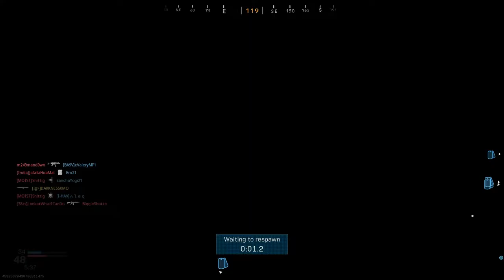Fennec longshots camo Kinda Hard